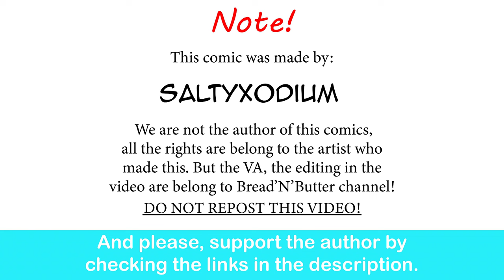When You Asked Your Tsareena GF Make Coffee | SaltyXodium comic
Oh... ok... She didn't have to be mean about it.

   Credits:
Dark Fantasy Music - Mirror of the Night